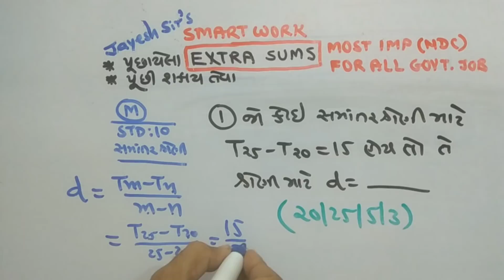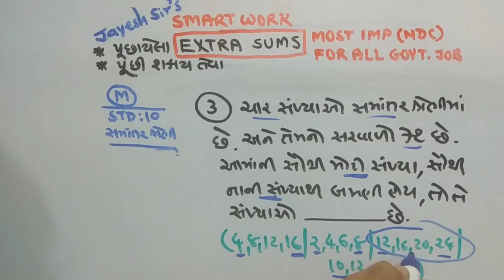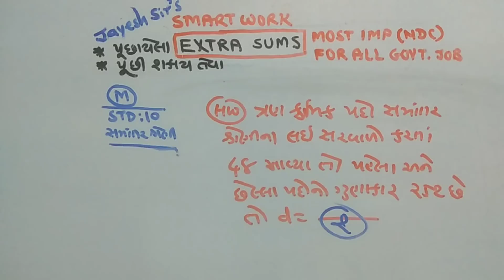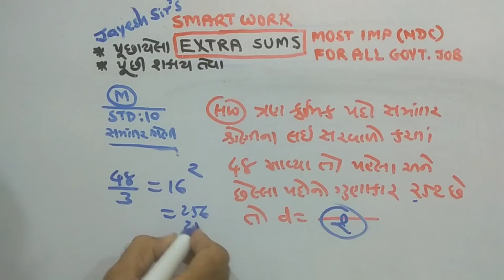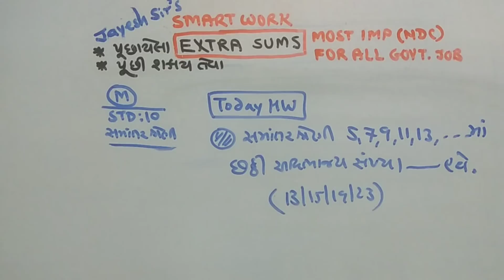STD-10|DAILY HW |MATHS |P-463 |ગણિતના માસ્ટર બનો|NDC |JAYESH VAGHELA |PAPER SOLUTIONS| SMART WORK